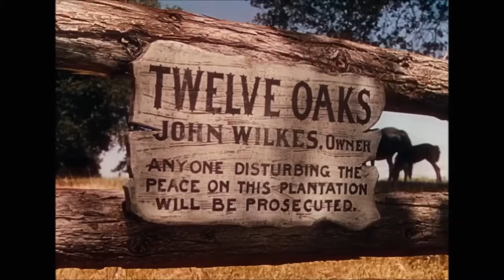BBQ AT TWELVE OAKS PART 1 GONE WITH THE WIND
Scarlett goes to the barbecue organized by the Wilkes family. It is the first time they see each other.